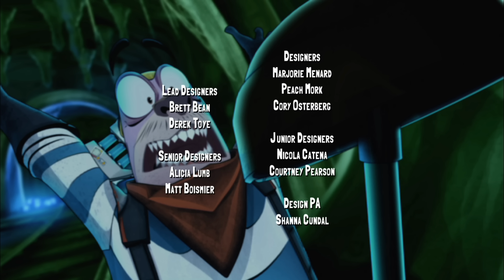El Retorno | Bajoterra | Episodio Completo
Cuando el Dr. Blakk y su última creación, Acero Negro, destruyen la fábrica de bestias, la banda de Shane entra en acción para evitar su siguiente atentado contra la Caverna Lumino. Cuando cae la fábrica de bestias, Eli es capturado por el Clan Sombra. Mientras sus amigos siguen intentando detener al Dr. Blakk, Eli es prisionero del Clan Sombra. El Clan Sombra guía a Eli para ver el aura de sus slugs y crear un arma de dos slugs de potentísima capacidad. Eli y su nueva arma son liberados y evitan que Blakk provoque más destrucción.